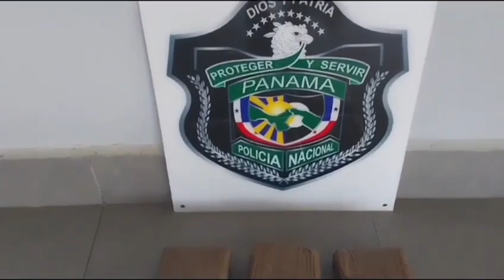Decomisaron 25 armas en las últimas 72 horas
Durante las últimas 72 horas, los Estamentos de Seguridad en coordinación con el Ministerio Público aprehendieron a 613 personas y decomisan 25 armas de fuego mediante la Operación Beta en el país.

De estas aprehensiones, 277 fueron por Oficios, 243 por Faltas Administrativas, 63 por Flagrancia, 27 por Microtráfico y 3 por Narcotráfico.

Se efectuaron 97 diligencias de allanamientos en los que se decomisa 8 paquetes de droga, B/. 8,169.23  en efectivo, 8 vehículos recuperados, 5 autos incautados y 7 semovientes recuperadas.    Además, 4,022 extranjeros fueron tramitados.